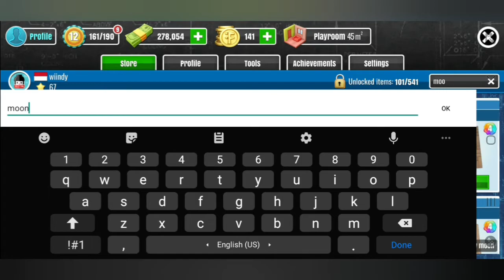Cleaning the Kindergarten | House Flipper #4